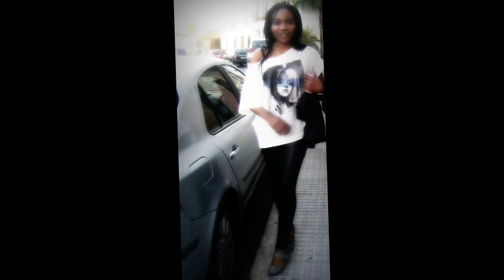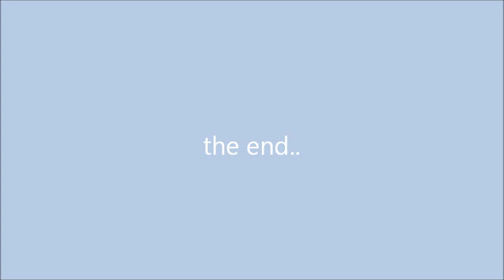lidia alvarez photos